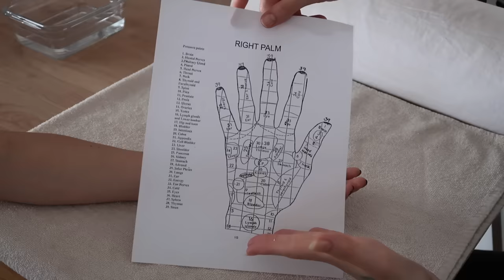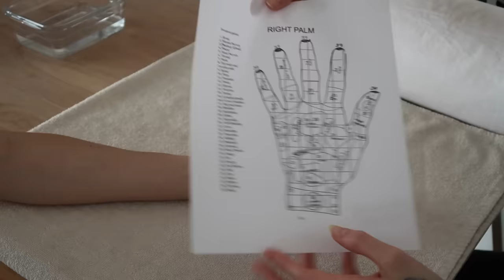ASMR hand & arm massage with acupressure (soft spoken)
In today’s video, I will be giving my friend Paige a relaxing hand and arm massage in my home. I will discussing different points in the hand (acupressure) that are believed to help with healing and certain ailments in the body. This is my first time filming this type of video, so please bear with me through any kinks that will be worked out in future videos like this (placement of microphone, video angle, etc). I hope you find this video relaxing from the comfort of your own home! ❤️

- 2 ounces of boiled, filtered water
- 3 drops tea tree oil
⁃ 2 to 3 drops peppermint essential oil
⁃ 1 drop eucalyptus essential oil
⁃ 1 drop rosemary essential oil (optional)
⁃ 1 drop white camphor essential oil (optional)

*I am not a doctor and this video is strictly for relaxation and sharing information. Please see your doctor if you have any questions or concerns about your health.*